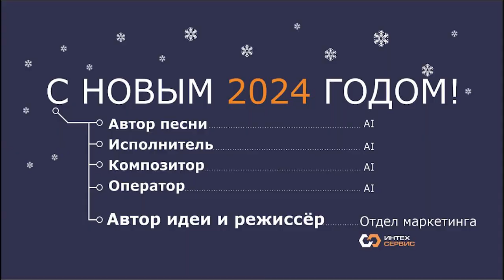Новогоднее поздравление партнеров ИнтехСервис от AI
В этом году наша компания решила отойти от традиционных новогодних поздравлений и вместо этого создать короткое видео-сюрприз с использованием новых технологий от нейросети (AI, ChatGPT и др.) для наших партнеров и клиентов.
Пусть этот маленький сюрприз напомнит вам о том, что мы всегда рады работать с вами и вместе создавать новые успехи и достижения в грядущем году. Счастливого Нового года и Рождества!

Автор песни, исполнитель, композитор и оператор - нейросеть (AI)
Автор идеи и режиссёр - отдел маркетинга ИнтехСервис